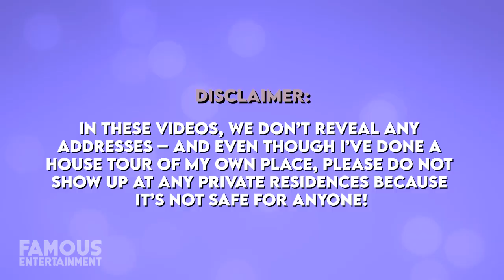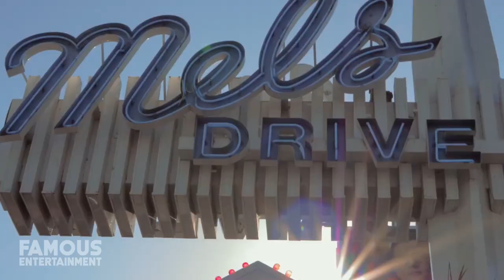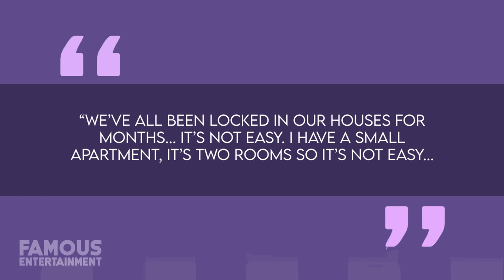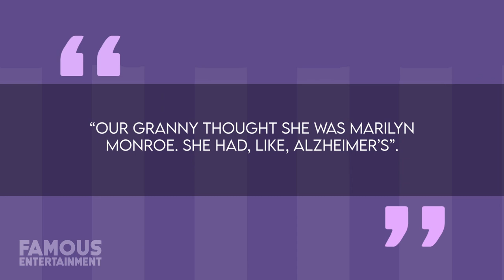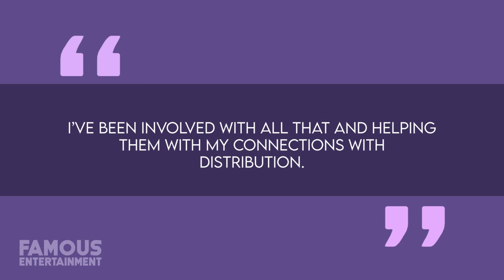Tara Reid | House Tour | $266K Los Angeles Condo & More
If you’re wondering what one of our favorite movie stars from the past, Tara Reid has been up to these days, so have I. It turns out the starlet has been working on her Hollywood comeback for a few years now and has been residing in sunny Los Angeles, in a stunning and convenient condo.